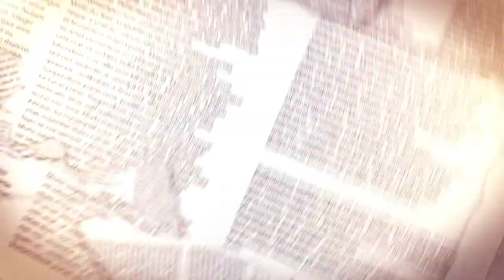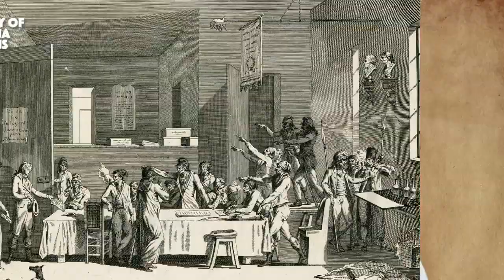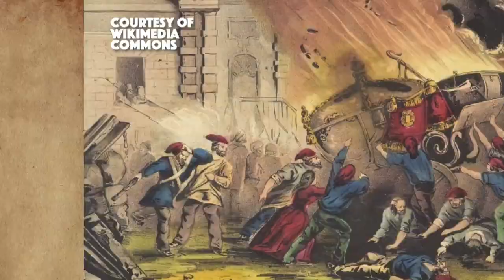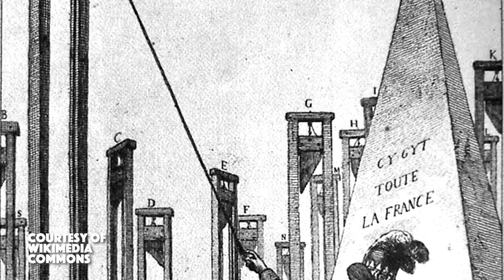The Reign of Terror | ZTV 5 Minute Flashback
Welcome to our new show, 5 Minute Flashback! This week's episode is all about a specific time of the French Revolution, The Reign of Terror. Member, Kyle, will tell you all about it.